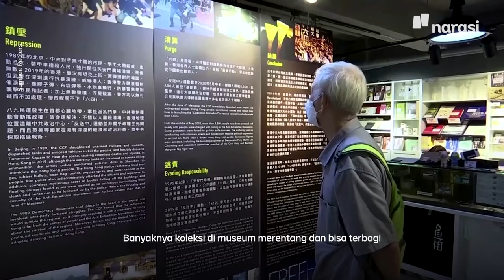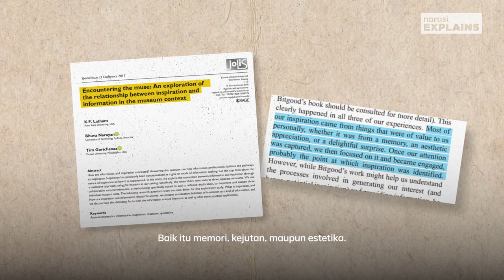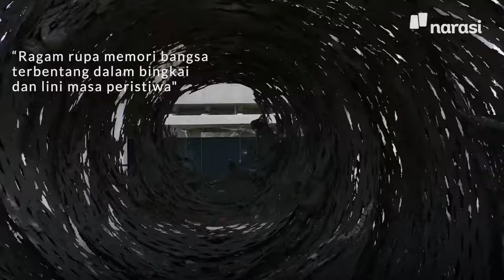Museum Juga Bisa Jadi Sumber Inspirasimu! | Narasi Explains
Museum enggak cuma jadi tempat penyimpanan koleksi bersejarah atau seni. Tapi, di balik itu, museum juga dapat berfungsi sebagai ruang pemantik inspirasi untuk berkarya. Lho, bagaimana bisa?

(Narasi)